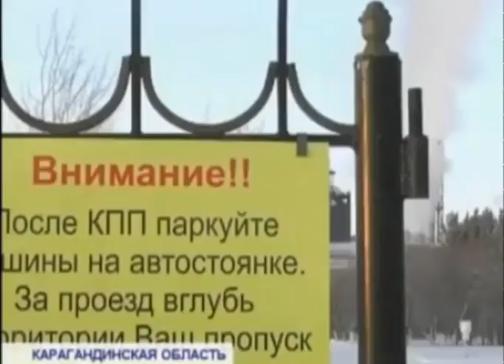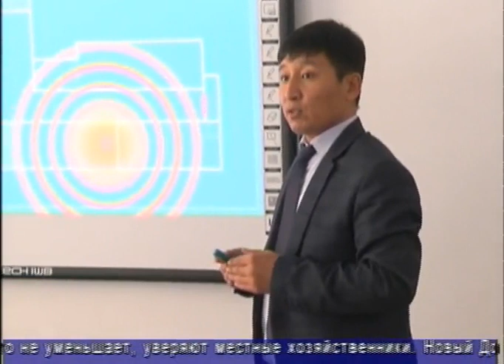Факт (Рика ТВ) от 13 декабря 2017 года